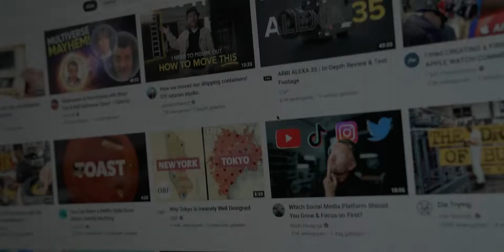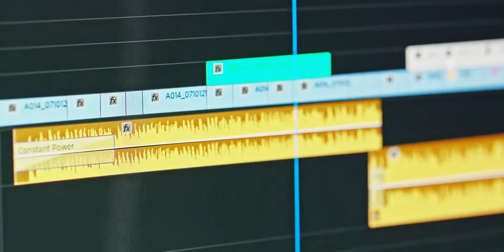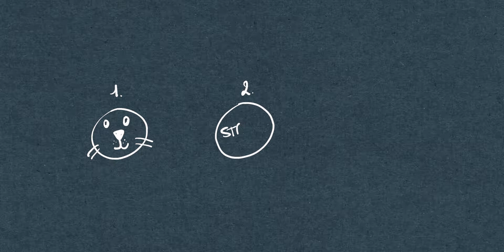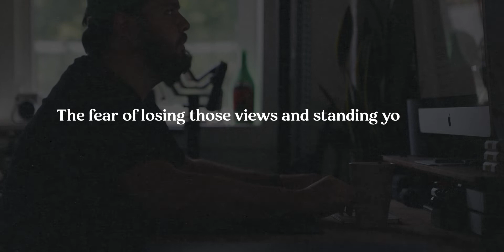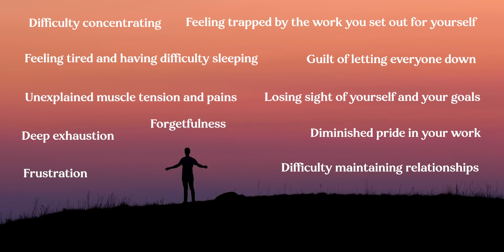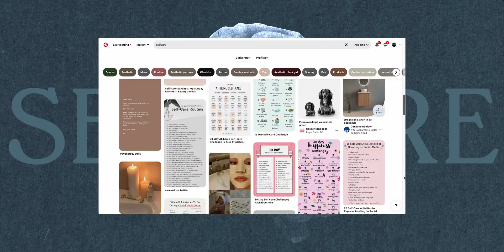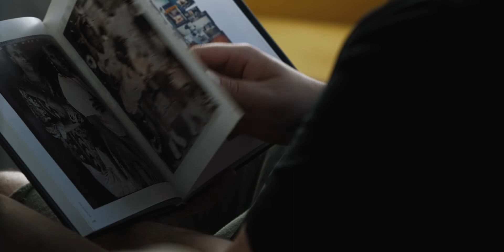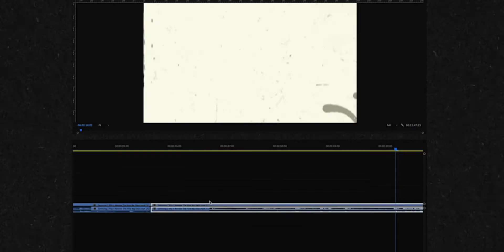Creators, this is why you feel Burned Out!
Creator burn out. Or just burn out in general. What is it? What can we do about it? What are the red flags to prevent burn out? And most of all, is there a way out? In this video I try to shed light on what it means to be a creator and how to arm yourself to not fall down the loophole of burn OR bore out!

Listen to the podcast episode about Burn Out!

(2 months extra)

My A camera
My B camera
MOST used lens
Vlog lens

Most used mount

Lavelier mic